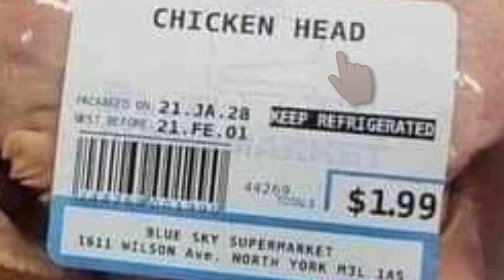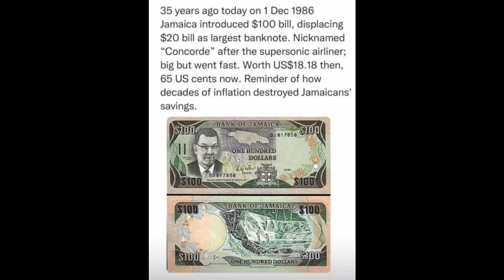Funny video compilation EP 6 SE1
Funny videos compilations episode 6 recaps what happen at the Oscar awards, epic stunt failure and other comedic content click and view sure to bring a smile to your face😂😂😂😂